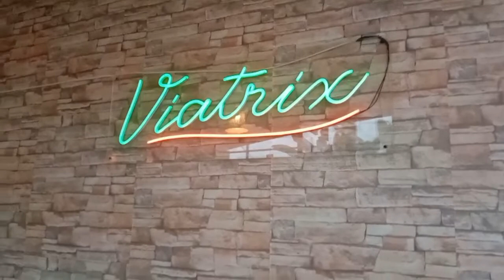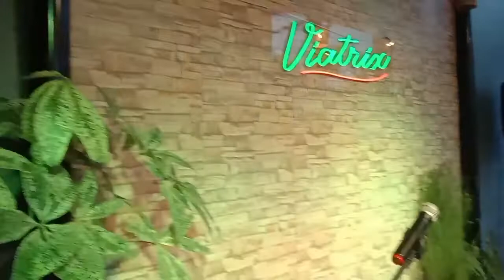Budbod Bangus Sisig | Viatrix Restaurant